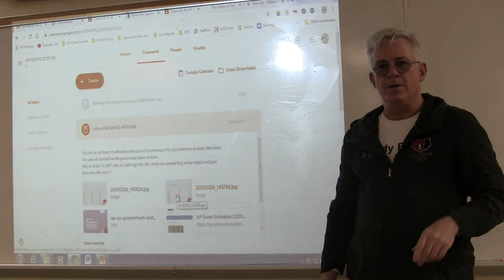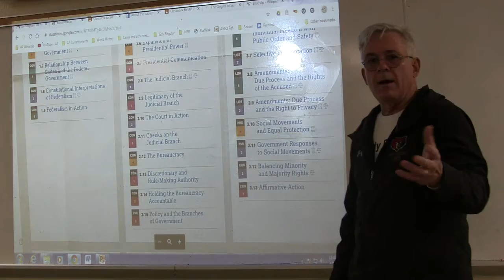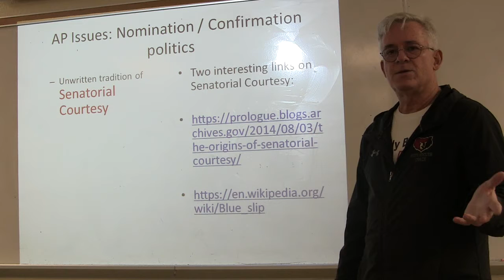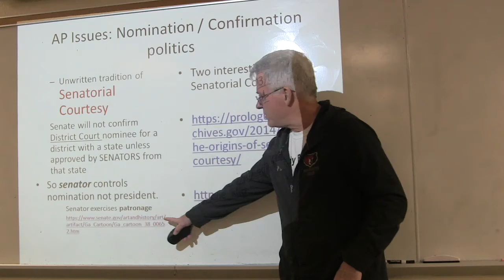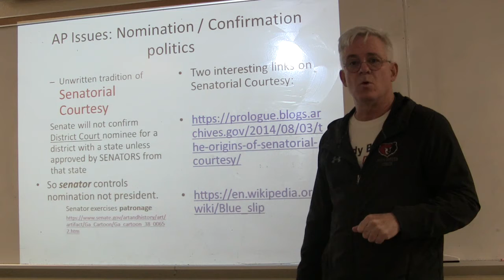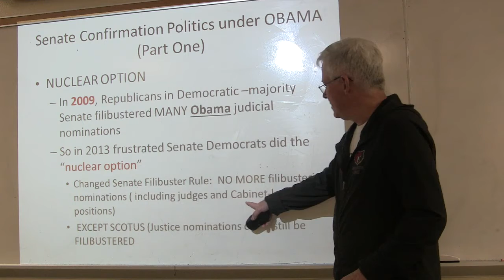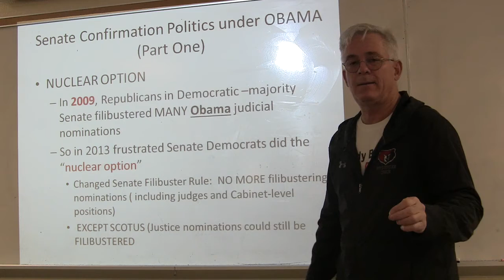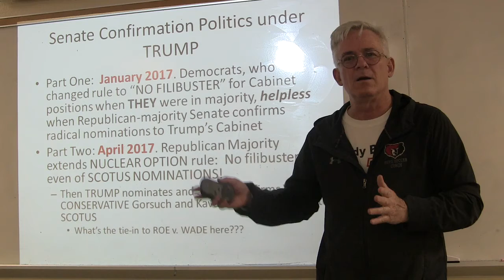Federal Courts AP Exam Issues 1 of 3